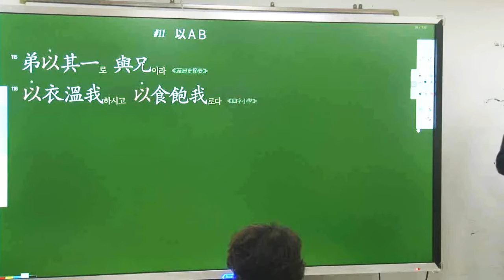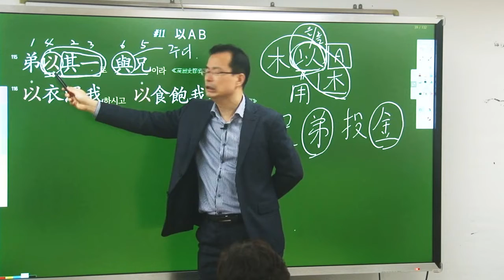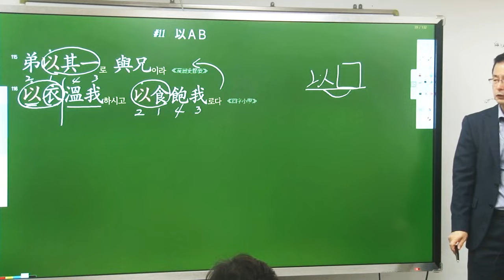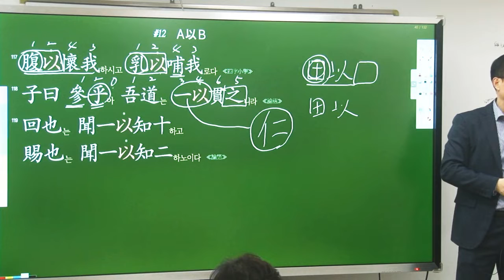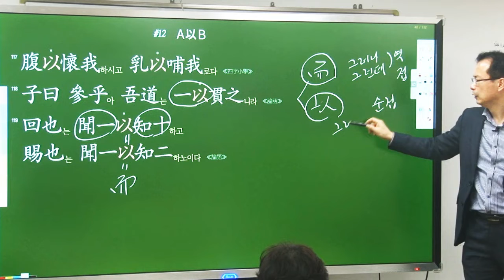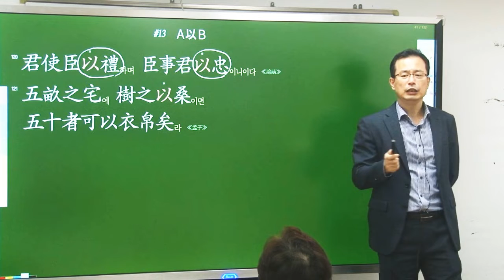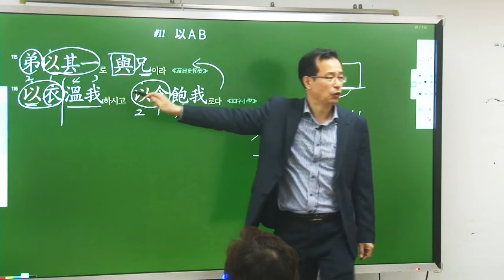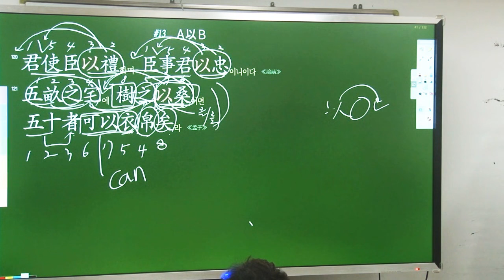[원주용-한문독해기본패턴] 12-1강 - 以의 패턴 72쪽~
원주용 선생의 [한문독해기본패턴] 강좌로 본격적으로 한문 문장을 배우고자 하는 한문 독해 입문자를 위한 강좌입니다.

본 강의는 기초도서 및 四書 등 한문 기본서를 대상으로 한문 해석을 위한 기본 패턴을 추출하여 최대한 직역으로 풀이를 하였습니다.

[한문독해기본패턴]의 전체 구성은
1. 한문 패턴의 기초
2. 3자~8자 풀이 패턴
3. 공통 기본 패턴
4. 문장 유형별 패턴 (1)
5. 문장 유형별 패턴 (2)
순입니다.

고졸 이상의 학력이면 누구나 배울 수 있도록 하기 위하여 해설 어휘와 한자 풀이 수준을 고려 하였습니다.

★ '3. 공통기본패턴' 부터는 멤버십 회원 이상에게만 제공되며,
사이버서원 연회원으로 가입하시면
모든 강의를 수강할 수 있습니다.